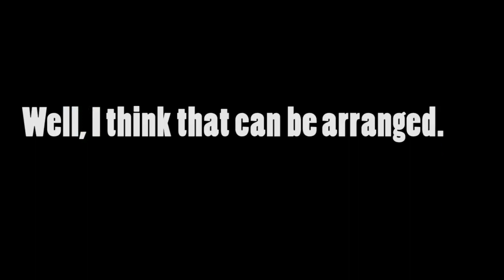Forbidden Forest 3 Dance-a-thon! (As Requested by Frankomatic)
Frank requested it of his viewers, so Frank got it.  :P  A 'never-ending' loop of the dance from Forbidden Forest 3, concocted by me.  Looping the music was a bit troublesome, but this was a lot of fun all the same!